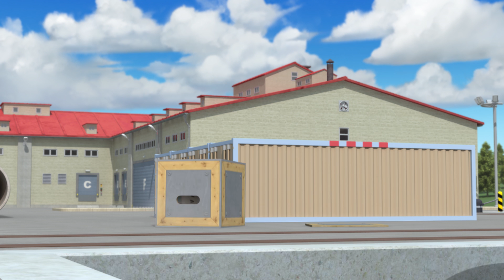Un mare pericoloso! | POLI Ani | animazione per bambini | Robocar poli italiano